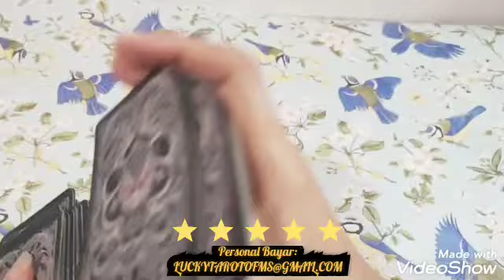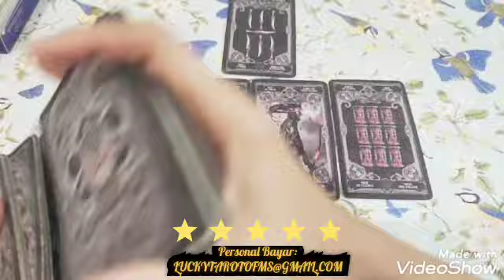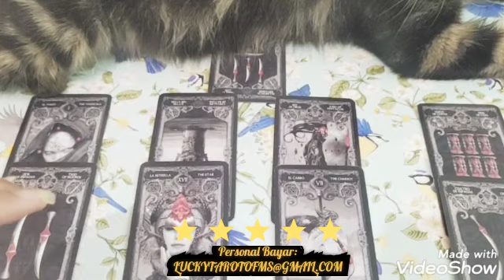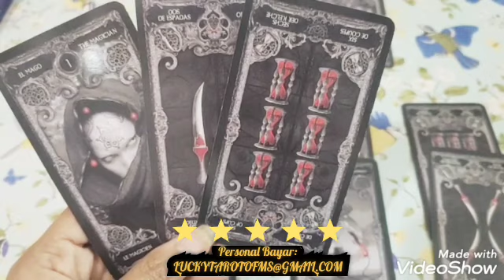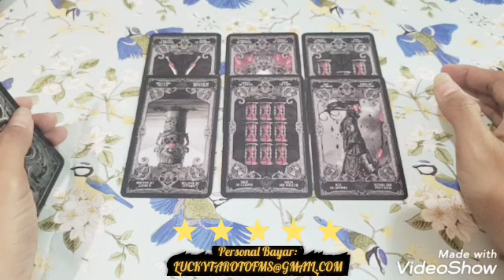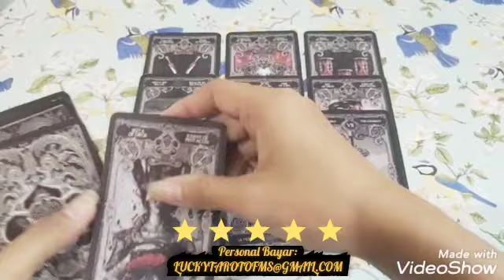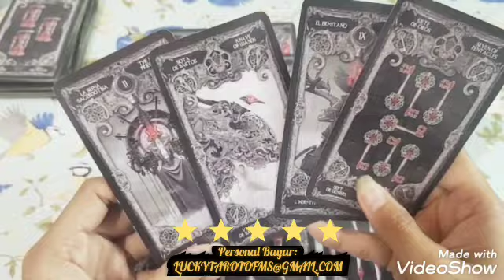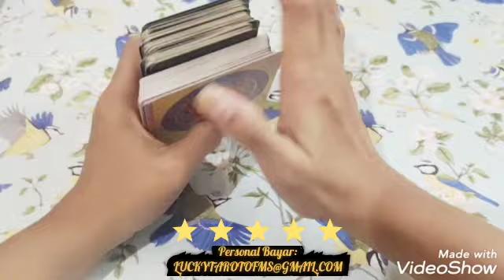SITUASI PERSELINGKUHAN MEREKA 💔 ALAMI APA YANG MEREKA LAKUKAN PADAMU LEBIH SAKIT DR YG KAMU RASAKAN